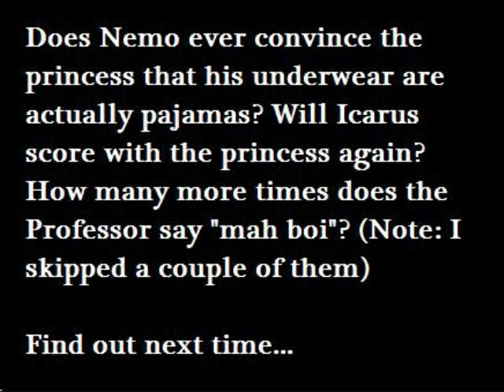Nemo Mah Boi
(Part 1)

Little Nemo is kidnapped by the professor to be made Princess Camille's private playmate, and Nemo isn't complaining. If only she'd stop calling his underwear pajama's though.

There will be a part 2, mainly because of youtube's ten minute time limit, but also because WMM keeps crapping out on me.

And I know there have been other Nemo poops, I honestly tried not to rip off other people's jokes but there may be a few similarities, unavoidable I suppose since its the same movie.

Media used:
Little Nemo in Slumberland
Phillips CD-I games
Super Mario World
Little Tinker- MGM cartoon
I can Hardly Wait- Three Stooges
Song:
Fourteen- The Vandals (I think, correct me if I'm wrong.)